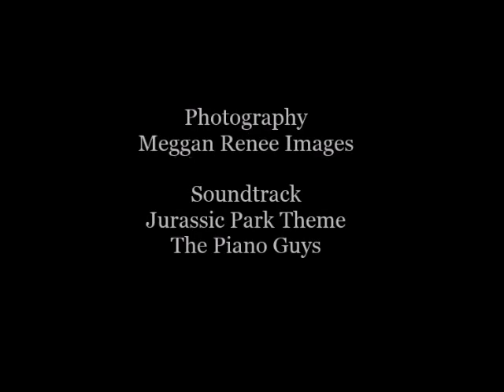My Retreat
Just steps away from the suburban life lies a wilderness that is my escape. It is a place that breaths life back into me. This is just a little taste of the world I retreat to when life gets overwhelming.